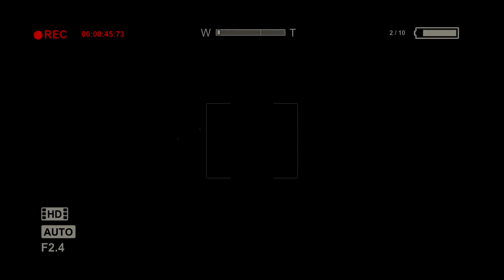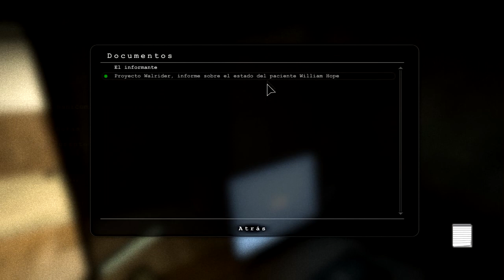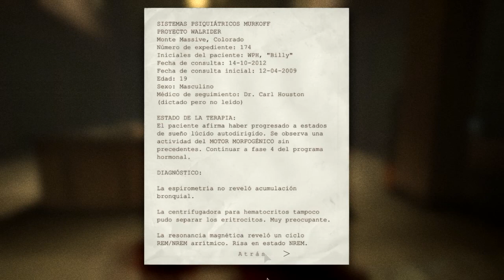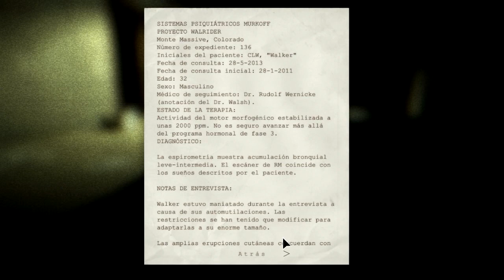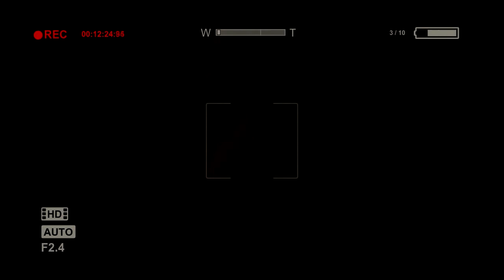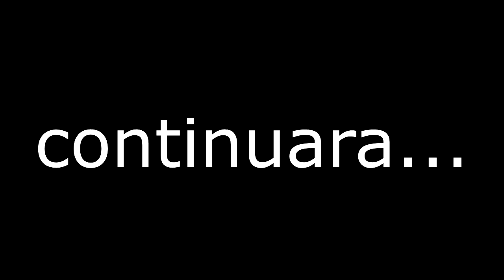Un GORDO FEO me quiere MATAR! / OUTLAST #1/ ALfrEd21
Un gordo zombie me quiere matar aiuda, nueva serie en el canal, outlast uno de los mejores juegos de terror de la historia